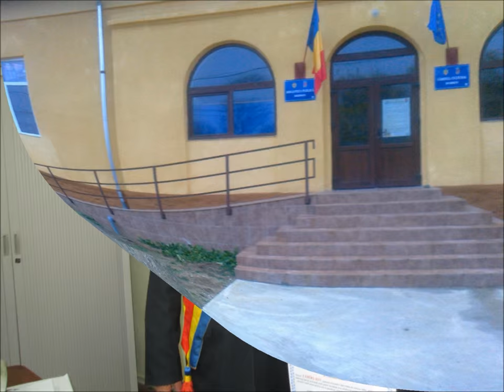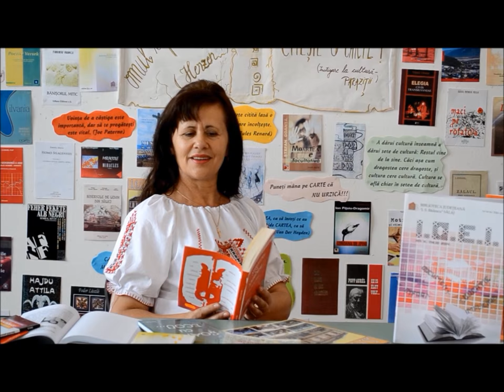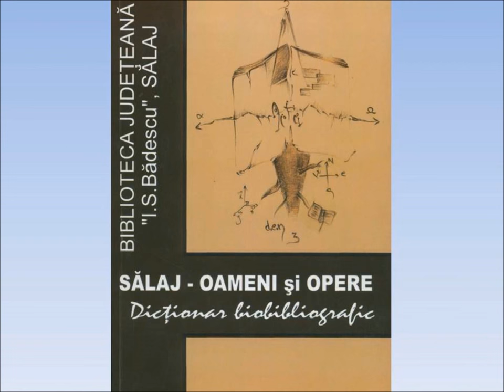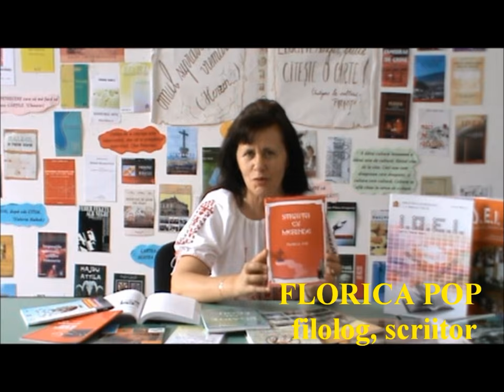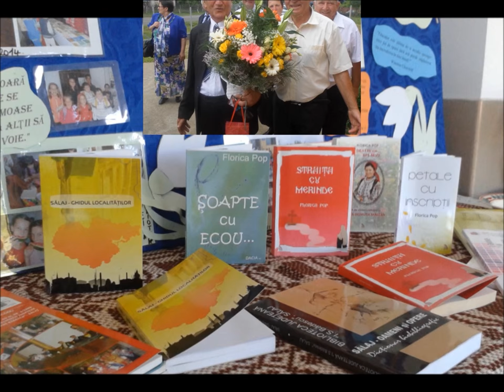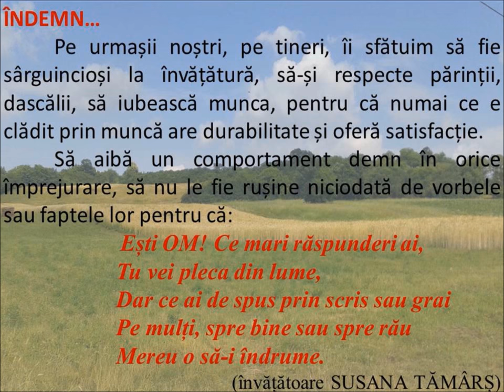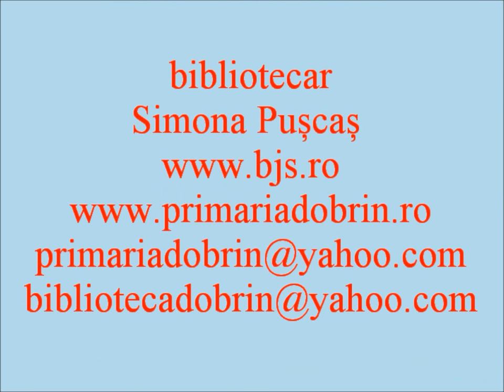Fiii Satului Dobrin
Fiii Satului Dobrin - 28 iunie 2015